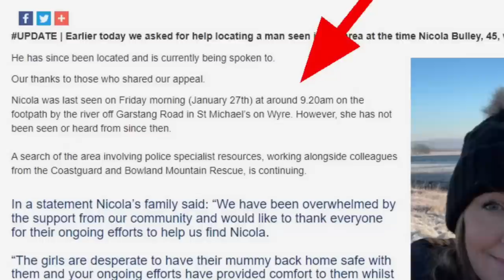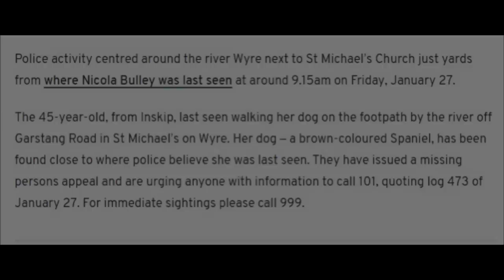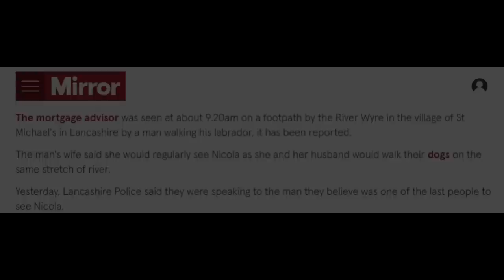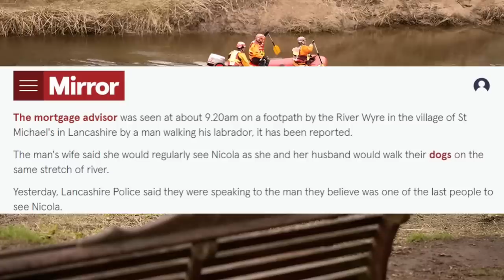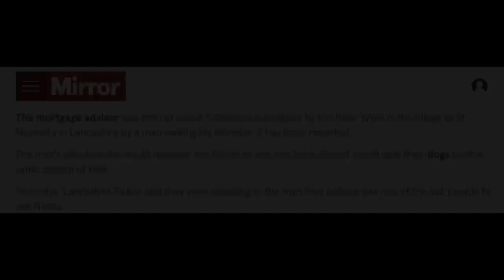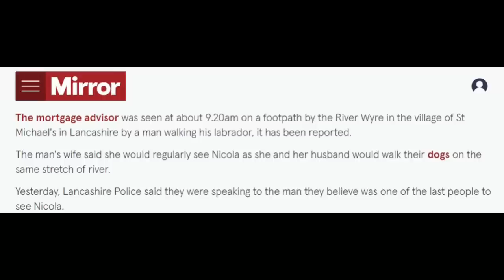Nicola Bulley - FACT or FICTION ?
In this video I discuss the distinct change in the timeline concerning the last known eye witness sighting of Nicola Bulley.